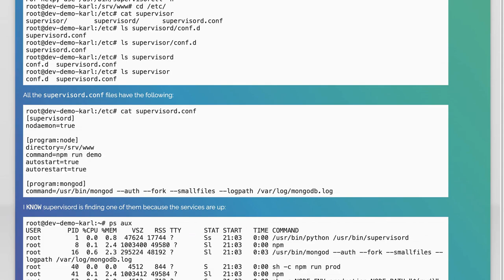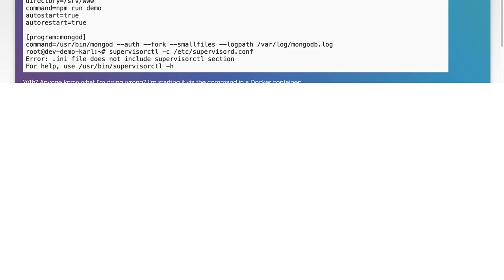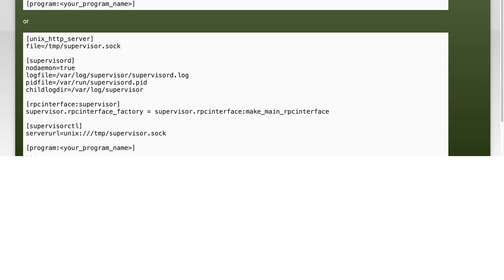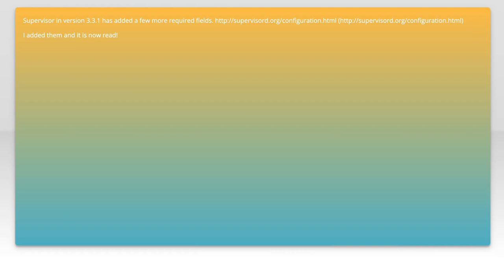supervisorctl 3.3.1 not working, complaining about not finding .conf file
supervisord: supervisorctl 3.3.1 not working, complaining about not finding .conf file

Related to: supervisord